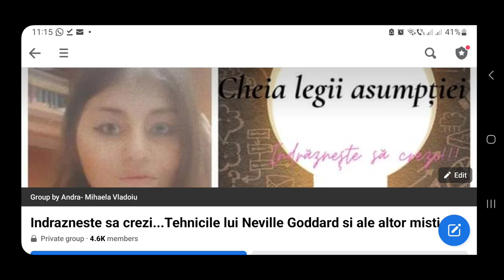Uell Stanley Andersen: Cheia succesului: Trei cuvinte magice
📧☎Mentorat 1 la 1:
O sa discutam despre problema specifica, o sa înțelegem de unde provin angoasele, o sa găsim soluții, planuri, rutina, astfel incat sa nu mai lasam gândurile negative, fricile și angoasele sa isi fac loc în viata noastră.Ședințele se vor desfășura pe email, , dar si telefonic.
Pentru mai multe detalii, privind costul și frecventa
🤗 Mulțumesc pentru donațiile pe care unii dintre voi simțiți să le faceți prin aplicația SUPER THANKS din Youtube, astfel ajutand acest canal sa creasca.
📢Acum am și un link REVOLUT:@andramihaelav   pentru cei care vor sa doneze in acest fel